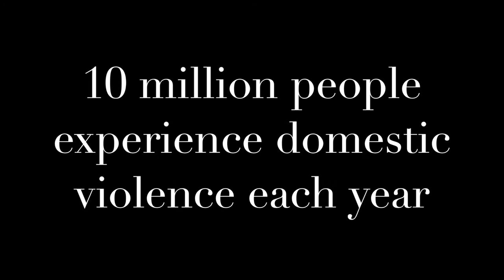End the Silence, End the Violence Thesis Project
Awareness video for presentation.